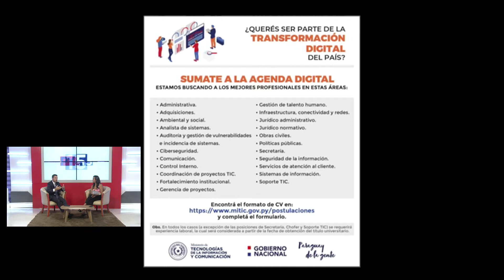PYEN15:Viceministro de MITIC, Miguel Martin